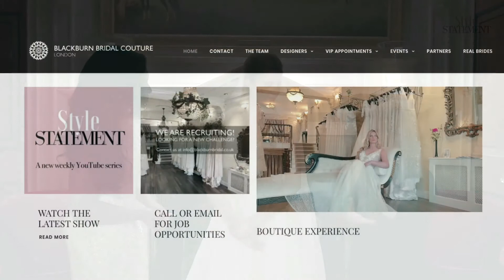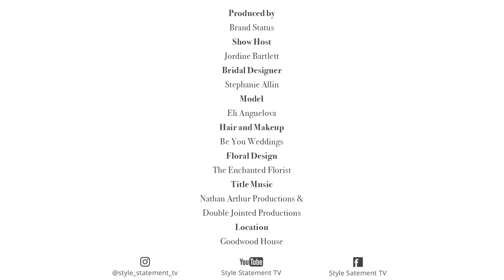Style Statement Christmas Special | Episode 4: Ethereal Beauty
This final episode in the 4 part Christmas Special series unveils a custom-made gown by none other than British bridal designer, Stephanie Allin.

When Jordine invited Stephanie to take part in the Christmas Special, never did she imagine she would be treated to an elaborate couture gown, especially handcrafted for Style Statement. It was not only an honour for Jordine to interview one of the bridal industries leading names, but to have the "Jardin' bridal dress, dedicated to her.
We hope our viewers enjoy this episode as much as we do!

Featuring:

Show host: Jordine Bartlett founder of online luxury destination, Wedding Status.

Bridal Designer: Stephanie Allin of Stephanie Allin Couture.

Jardin Bridal Gown by Stephanie Allin Couture.

Embroidered Lace Gloves by Stephanie Allin Couture.

Silk Tulle Veil with Swarovski Crystals by Stephanie Allin Couture.

Hair and Makeup by Pippa Cross of Be You Weddings.

Florals by Ellen Ford of The Enchanted Florist.

Venue, Goodwood House.